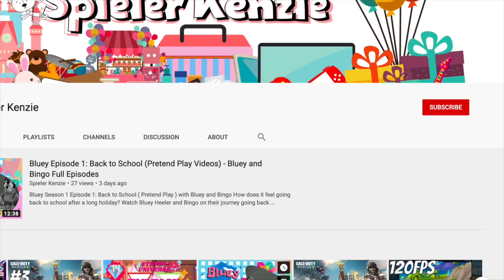Paw Patrol All Characters in Real Life Ft. Cat Pack & Kitten Catastrophe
Here is the full list of Paw Patrol characters:

Paw Patrol Mighty Pups:
- Chase
- Marshall
- Skye
- Zuma
- Rubble
- Rocky
- Everest
- Liberty
- Rex
'- Tracker
- Tuck and Ella

Cat Pack:
- Wild
- Rory
- Leo
- Shade

Kitten Catastrophe:
- Cat Chase
- Cat Marshall
- Cat Skye
- Cat Zuma
- Cat Rubble
- Cat Rocky

Other Characters;
- Chickaletta
- Bettina
- Cali
- Precious

Watch the video and see how they look like in real life!